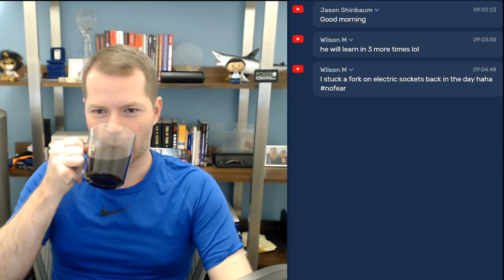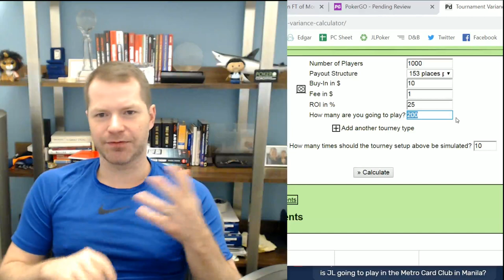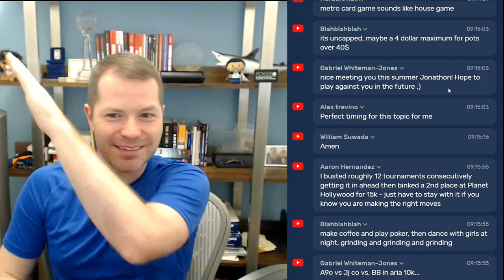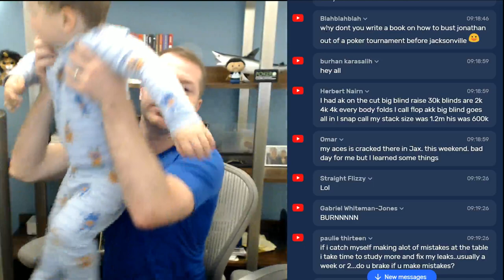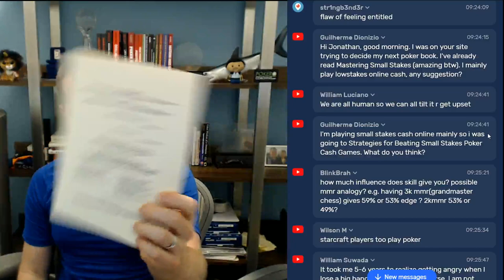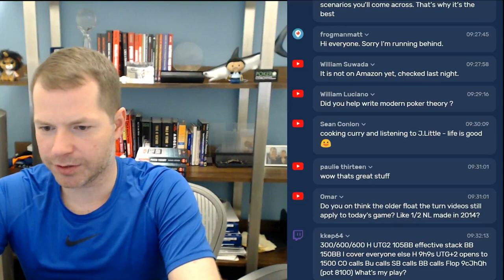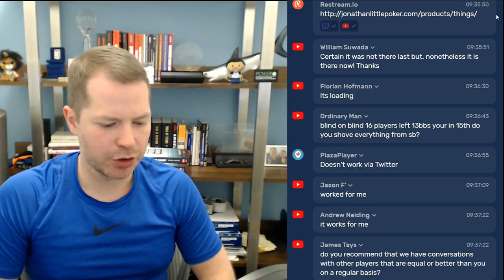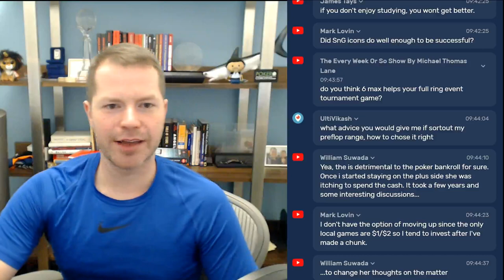Intelligent Persistence - A Little Coffee with Jonathan Little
If you're looking to take your game to the next level, start your Free PokerCoaching Membership